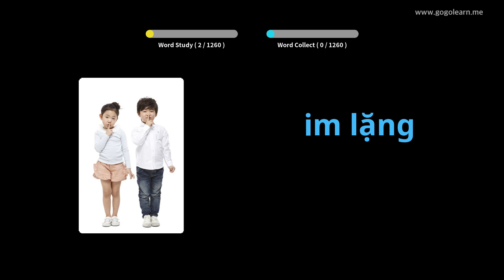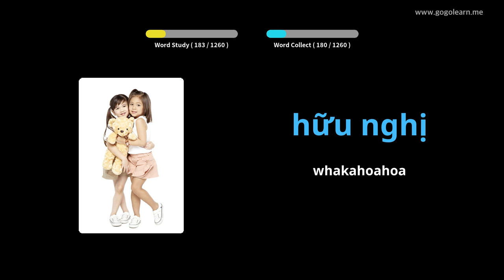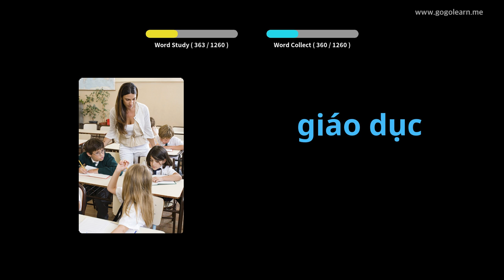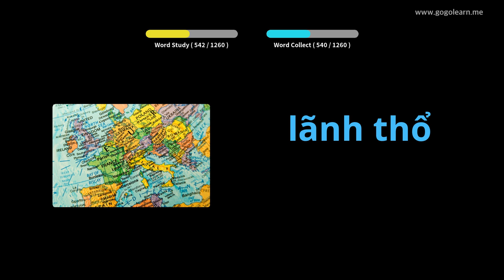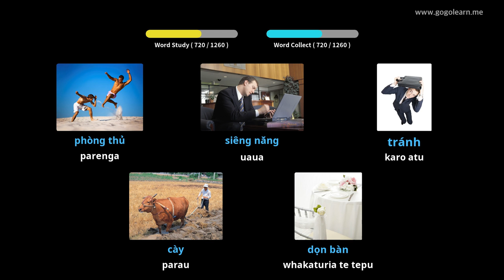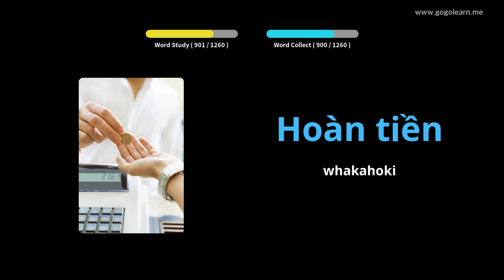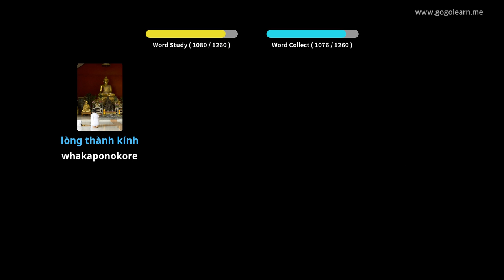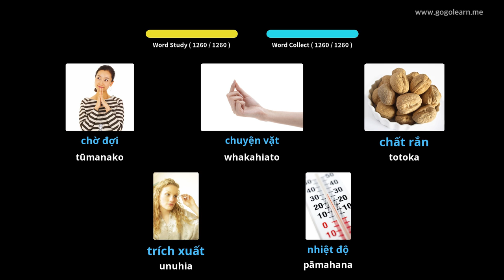Ākonga Ākonga Vietnamese | Golearn